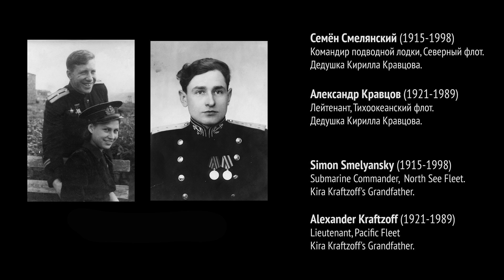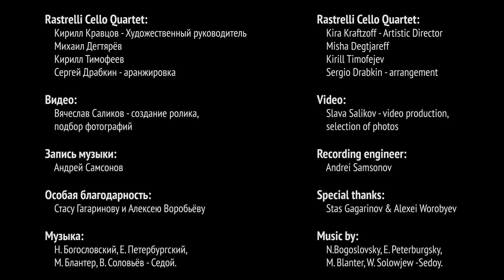Rastrelli Cello Quartett "In Memoriam"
Светлой памяти ушедшего поколения посвящается...
Dedicated to the loving memory of our past generation...
Music - "Concerto grosso a la Russe" by Rastrelli Cello Quartet 2014

Conception  - Kira Kraftzoff

Rastrelli Cello Quartet
KIRA KRAFTZOFF  Artistic Director
Кирилл Кравцов  Художественный руководитель
MISHA DEGTJAREFF
Михаил Дегтярёв
KIRILL TIMOFEJEV
Кирилл Тимофеев
SERGIO DRABKIN - Arrangement
Сергей Драбкин – аранжировкa

Slava Salikov Photo and Video Editing
Вячеслав Саликов - Подбор фото и видео

Andrei Samsonov - Recording
Андрей Самсонов - Звукорежиссёр

Special thanks - Stas Gagarinov & Alexei WorobyevОсобая благодарность Стасу Гагаринову и Алексею Воробьёву

W. Solowjew -Sedoy.
Музыка Н. Богословский, Е. Петербургский, М. Блантер,
В. Соловьёв - Седой

Фотографии для данного видеоролика взяты из открытых источников.
Особая благодарность создателям сайта: waralbum.ru